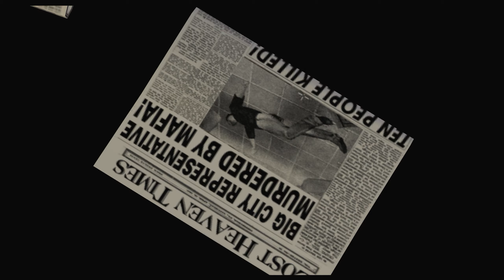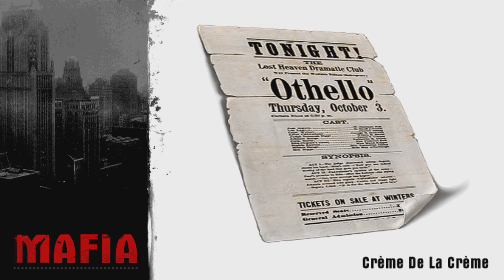Mafia: The City of Lost Heaven - All Missions in 1935 - Walkthrough / Lets Play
All Missions in 1935 in Mafia: The City of Lost Heaven.

Time Stamps:

0:00:00 Bon Apetitte
0:12:01 Morello Cutscene
0:13:55 Happy Birthday
0:26:46 You Lucky Bastard
1:10:21 Lucas Bertone
1:22:52 Creme De La Creme
1:37:08 Lucas Bertone
1:48:34 Intermezzo Four

Mods Used:

Cutscenes Fix
High-Poly Weapons Models
Improved Car Reflections
Increased Draw Distance
Loading Screens Fixed
Updated Interface and Fonts
Widescreen Fix